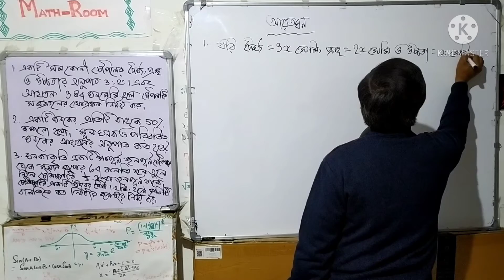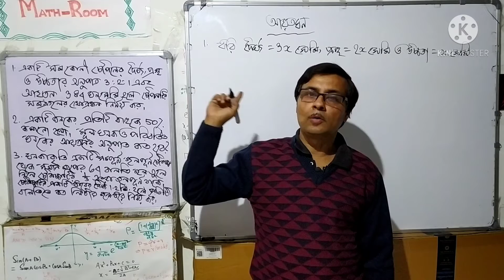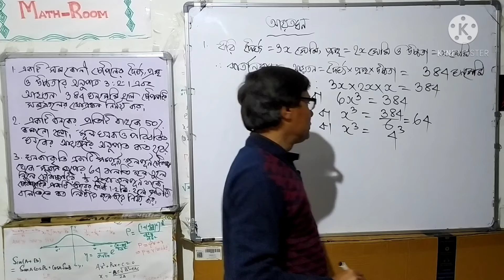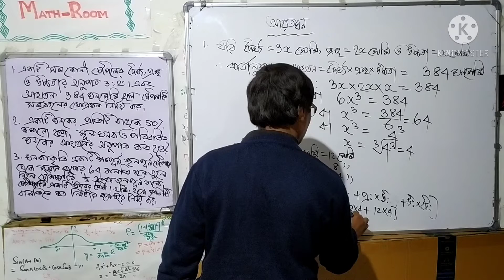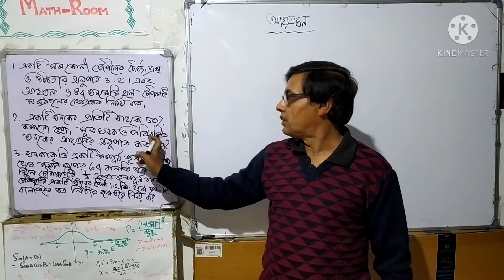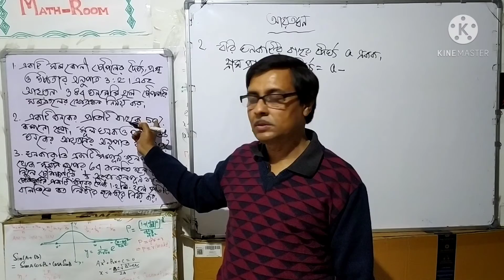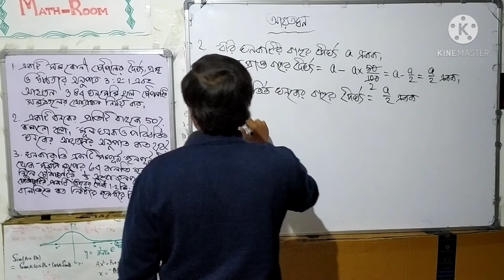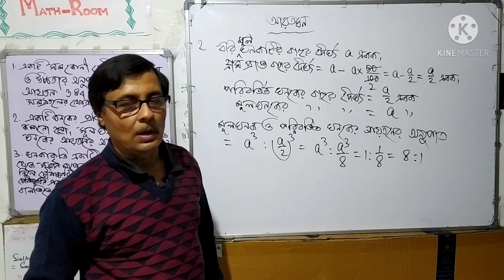আয়তঘন( rectangular parallelepiped